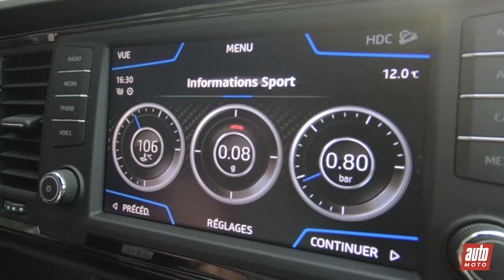Cupra Ateca - ESSAI : mea Cupra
Né sous le badge Seat, le SUV compact espagnol s'affiche comme le fer de lance d'une nouvelle marque aux ambitions sportives. Oui, mais...